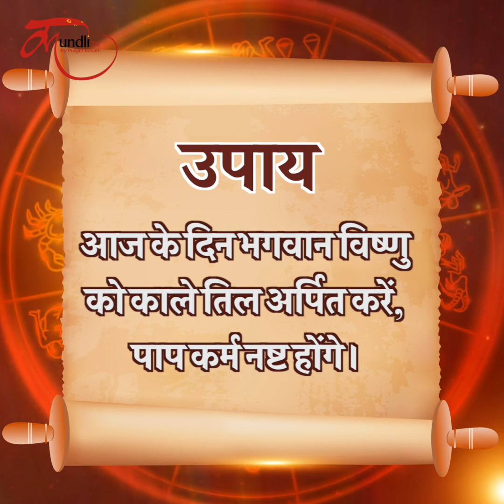Aaj ka rashifal | 29 October 2023 rashifal I Today horoscope I Daily rashifal I kundlitv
Stay informed with your daily horoscope - Aaj Ka Rashifal for 2023. Explore the insights into your zodiac sign and planetary influences.